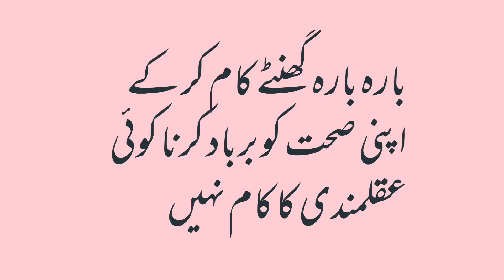Advice for rich and mature person. health advice